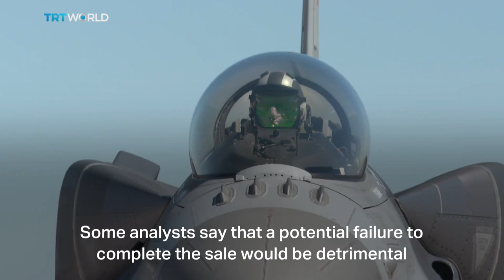Cavusoglu in US to seal F-16 deal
Turkish Foreign Minister Mevlut Cavusoglu is due in Washington on Wednesday to meet US counterpart Antony Blinken.

As the F-16 fighter jets deal is close to being finalised, Ankara expects the Biden administration to ensure it gets the green light from Congress. Our correspondent Yunus Paksoy reports from Washington.